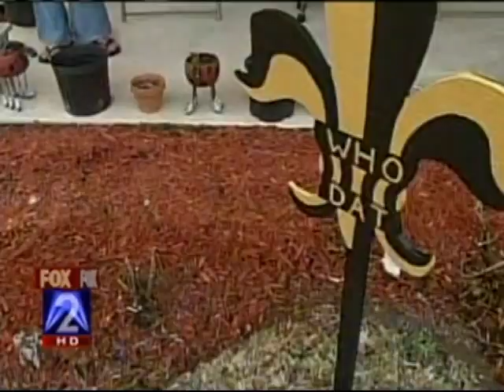MICDS Students Participate in Habitat for Humanity (Fox 2 News)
MICDS Students Participate in Habitat for Humanity over spring break 2010.